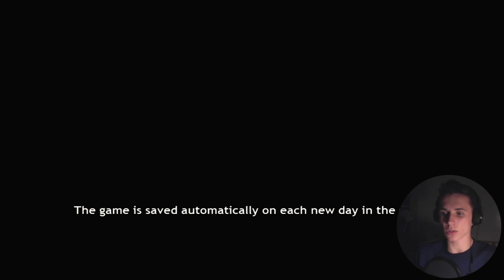Pineview Drive | LEATHER HOT PANTS!!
DON'T WATCH if you have an unnatural fear of keys or items that can't be picked up because you don't have a flash light. Put them in your pocket already!